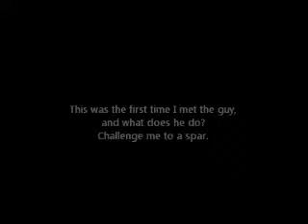Taekwondo Sparring I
In the Summer of 2011, after session had ended, a fellow Martial Arts student challenged me to a spar.

The most difficult part was maintaining my equilibrium admist the intense humidity.  The location is Daegu, South Korea.